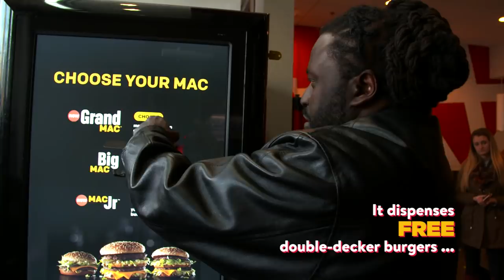Big Mac Vending Machine | Delish